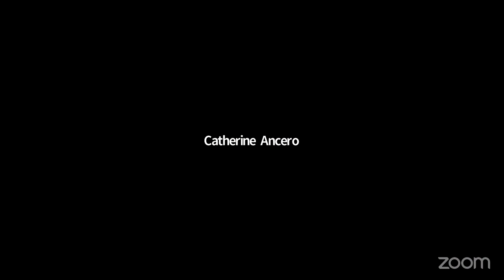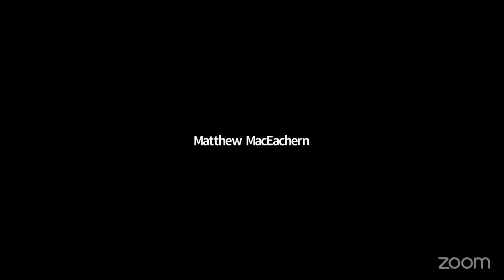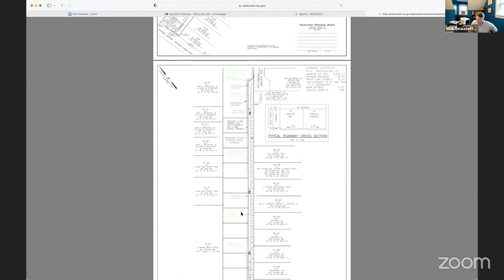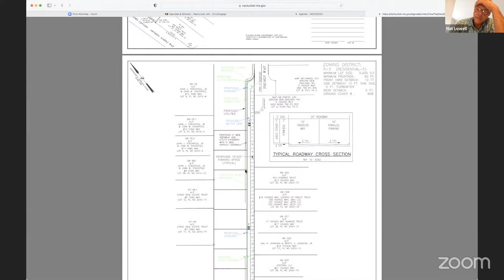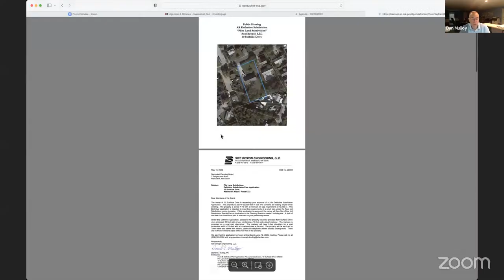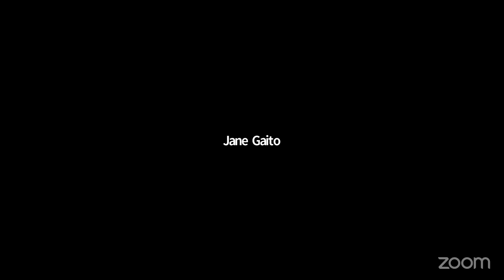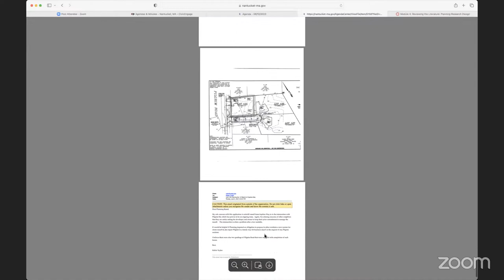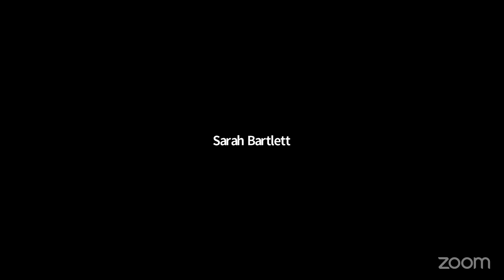Nantucket Planning Board - June 12, 2023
YouTube Live Chat is off for the duration of the meeting. To participate in Public Comment, please register and join Zoom as an attendee by clicking